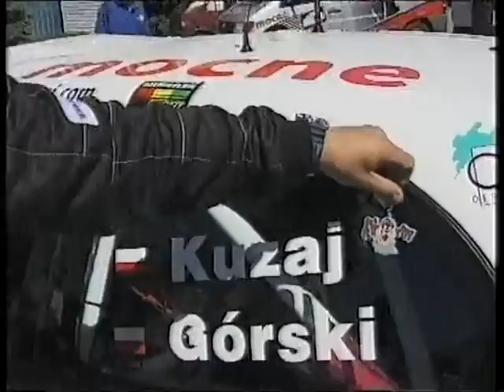Rajd Krakowski - 2000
1.  Kuzaj/Górski           Toyota Corolla WRC              01:34:46.8
2.  Kulig/Baran             Ford Focus WRC                 00:00:48.5
3.  Herba/Rathe            Seat Cordoba WRC              00:06:07.9
4.  Sztuka/Cieślar         Mitsubishi Lancer Evo VI       00:06:22.3
5.  Turski/Horniacek      Mitsubishi Lancer Evo VI      00:07:05.1
6.  Czopik/Burkat          Mitsubishi Lancer Evo VI      00:07:57.6
7.  Bębenek/Bębenek    Mitsubishi Lancer Evo III      00:10:25.3
8.  Gielata/Baran           Skoda Felicia                      00:10:37.1
9.  Uliarczyk/Pyszny      Peugeot 106 Maxi                00:11:05.2
10.Stec/Mroczkowski     Mitsubisho Lancer Evo III     00:11:27.1